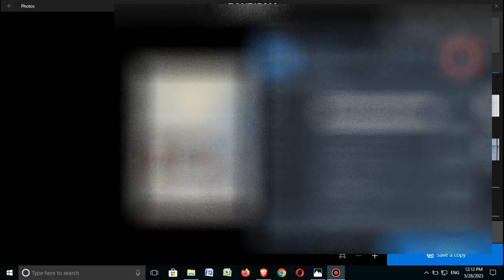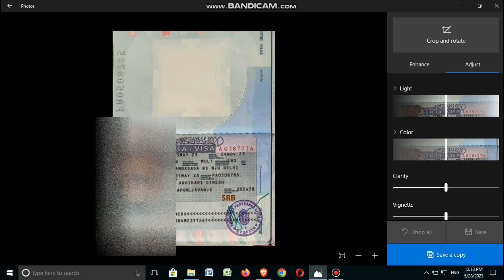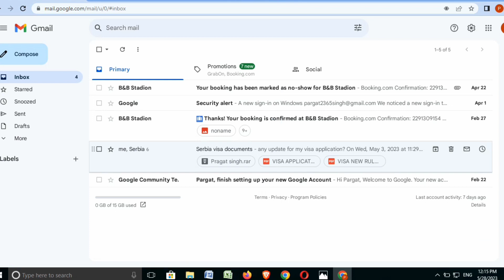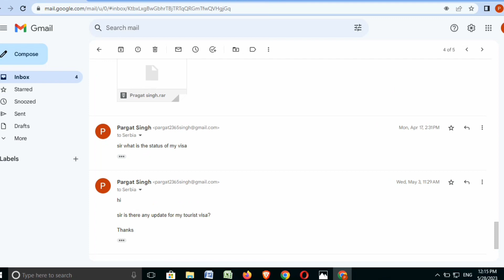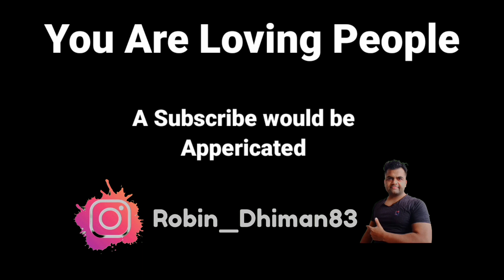Serbia Visa Latest update from New Delhi Embassy!!!